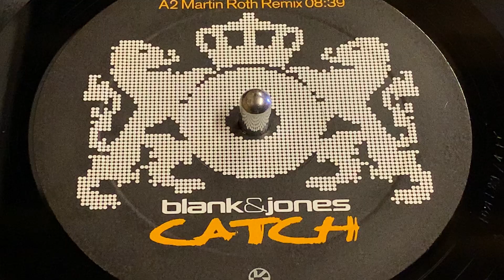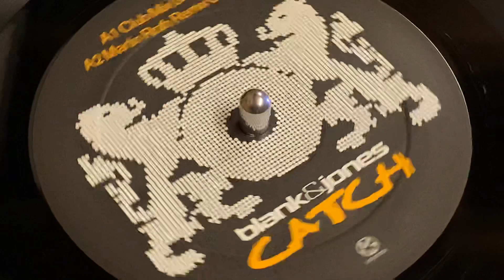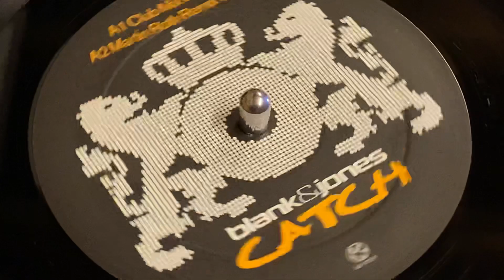BLANK & JONES - CATCH (MARTIN ROTH REMIX)